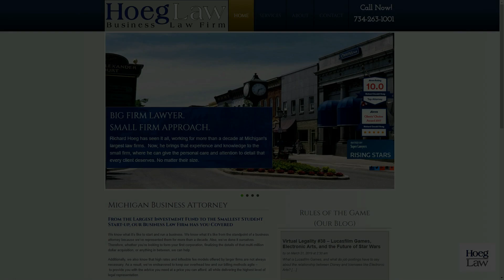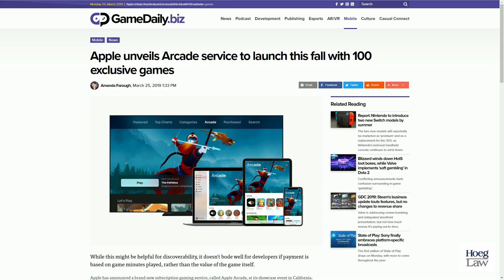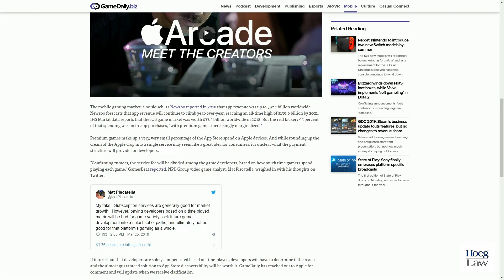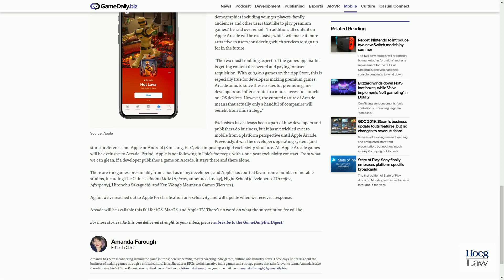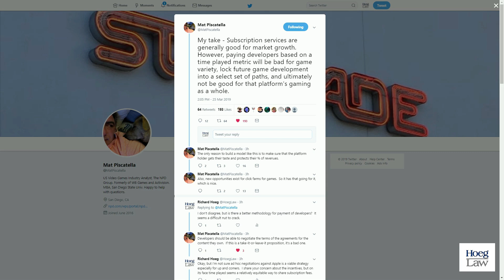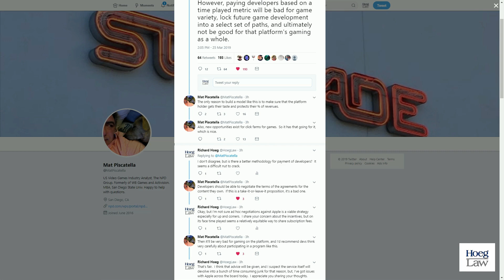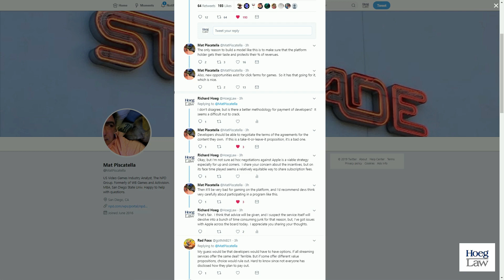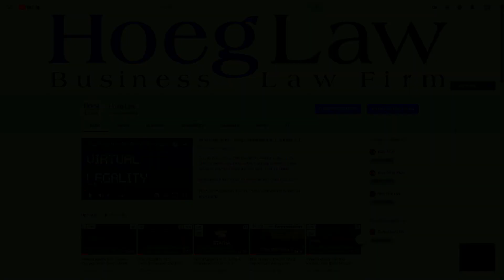Virtual Legality #40 - Apple Arcade: Will Pay-Per-Minute Spell Doom for Mobile Games? (Hoeg Law)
Apple has joined the subscription service revolution (in more ways than one), and with Apple Arcade the tech giant is trying to revolutionize the way game developers are paid, as well.

What effects can we expect a "pay-by-the-minute" division of revenues to have on developers and the games they develop?

Why do some think it marks a fundamental shift in the future of mobile?

And why am I not quite so sure?

Discussed in this episode:

"Apple unveils Arcade service to launch this fall with 100 exclusive games"
GameDailyBiz, March 25, 2019 (Amanda Farough)

Mat Piscatella Twitter Thread
March 25, 2019